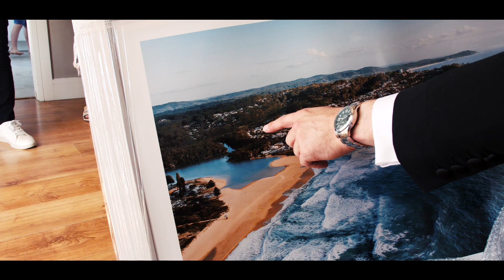Rachel Chris - Wedding Short Film - Quilty church & Armada Hotel Spanish Point Co.Clare Ireland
Wedding filmed in Co.Clare at Quilty church with reception at the stunning Armada hotel Spanish Point.

If you are a couple from Ireland or coming to Ireland to get married and looking to have your special day captured on film then feel free to contact me with your wedding details.  I look forward to hearing from you.

For more details and enquires please see the following links